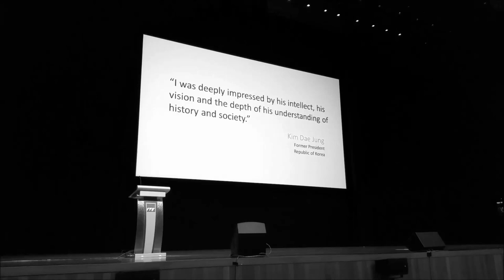ITE TV Episode 3: Remembering Mr Lee Kuan Yew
In remembrance of Singapore's Founding Prime Minister Mr Lee Kuan Yew, ITE held an Observance Ceremony at the Tay Eng Soon Convention Centre on 24 March 2015.

ITE staff, students and alumni packed the Auditorium despite it being school holidays.

Director & CEO/ITE, Mr Bruce Poh, shared a message for all who attended the Ceremony. His speech, in tribute to Mr Lee, is shared in entirety both in the video, as well as in-text below.

"CEO/ITE’S MESSAGE AT OBSERVANCE CEREMONY FOR MR LEE KUAN YEW (1923 – 2015)

Good morning/good afternoon

ITE colleagues and students

We are deeply saddened by the passing of Mr Lee Kuan Yew, who was Singapore’s first Prime Minister, from 1959 to 1989.  Mr Lee was also Senior Minister from 1990 to 2003, and Minister Mentor from 2004 to 2011.  He continued to serve Singapore as Member of Parliament of Tanjong Pagar GRC after 2011.

Mr Lee Kuan Yew devoted his entire life to Singapore, rallying Singaporeans to build a nation and a home that we can all be proud of.  Singapore has thus become a secure and stable home, where we work, study and play with our families and friends.

When Singapore gained independence in 1965, many thought Singapore would not survive on its own.  It was a small island city-state, with no natural resources. The standard of living was low.  There was a rapidly-growing population, high unemployment, and only a small defence force.  For Singapore to survive, Mr Lee knew that Singapore and Singaporeans had to be extraordinary.  He set high expectations for himself and his team of leaders to create an honest and effective government to gain the trust of the people. Mr Lee led a life of prudence himself, exemplifying the virtues of humility and integrity.

Mr Lee pursued a vision of a city-state, where all Singaporeans have equal and ample opportunities to seek a fulfilling future.  Working towards that vision, he focused on building a safe and secure Singapore.  A strong defence force and friendly relations with other countries kept Singaporeans safe.

To secure a livelihood for Singaporeans, Mr Lee and his team laid foundations for a dynamic economy that propelled Singapore to First World status. He was not afraid to try out novel ideas when he believed that they were right for Singapore.  He opened Singapore’s doors to multi-national companies when other newly-independent countries hesitated.  The impact of this decision had and continues to shape Singapore’s economic growth tremendously.

Mr Lee believed in the importance of harmony among different communities as the basis for national cohesion. He made it possible for Singaporeans to afford a home of their own. He also pushed for Singapore’s transformation into a garden city because he believed that a clean and green Singapore will make a better home for Singaporeans.

Together with his team, Mr Lee believed strongly in providing opportunities for all to receive quality education.  He supported bilingualism as a key pillar of national unity.  He and successive generation of leaders focused on developing Vocational and Technical Education as a key strategy for ensuring Singapore’s economic and social progress. In 1998, he donated $555,000 from the proceeds of the special edition of his Memoirs to set up three Lee Kuan Yew Awards for ITE students, namely, the LKY Technology, Co-curricular and Model Student/Trainee Awards.  Our three top graduates also receive the Lee Kuan Yew Gold Medal at the Annual ITE Graduation Ceremony.

We were very honoured to have hosted Mr and Mrs Lee at ITE College East on 21 February 2008. During the visit, Mr and Mrs Lee showed great interest in the well-being and aspirations of our students, their family life, what they learn at ITE, and their career prospects.

Mr Lee once said that Singaporeans are Singapore’s key asset.  We stand together as Singaporeans today, to celebrate Mr Lee’s life and to reflect on his and Singapore’s journey as a nation.

Mr Lee was known as a man of his word, and a man of action.  Beyond words, we can all celebrate his life through actions, as we all play our part as Singaporeans to make Singapore an even better home for us and our fellow Singaporeans.

As a mark of respect, let us now observe a minute of silence to reflect on Mr Lee Kuan Yew’s immense contributions to the building of modern Singapore."